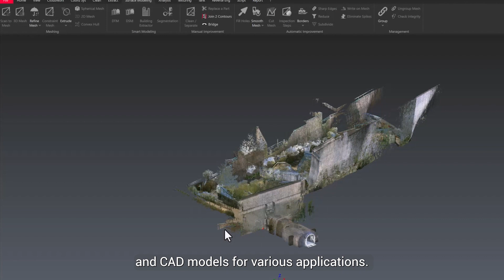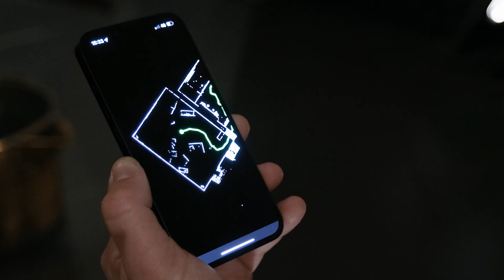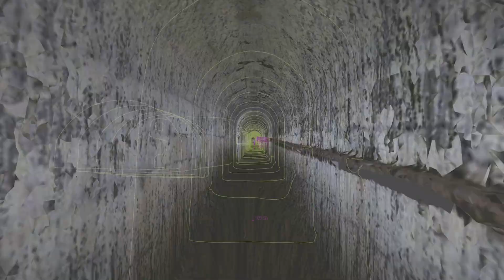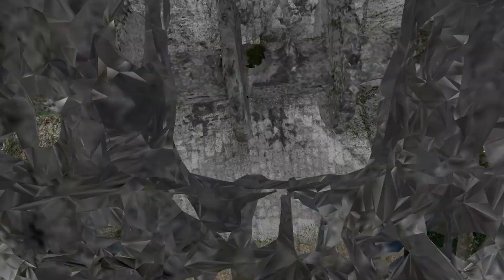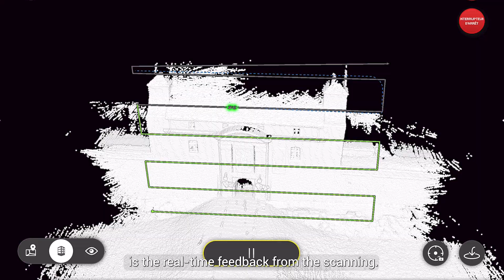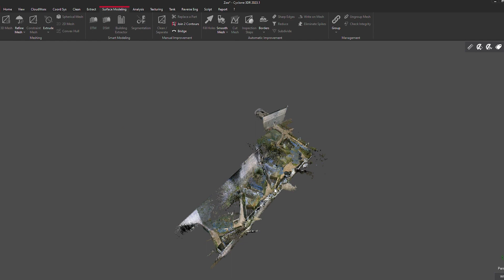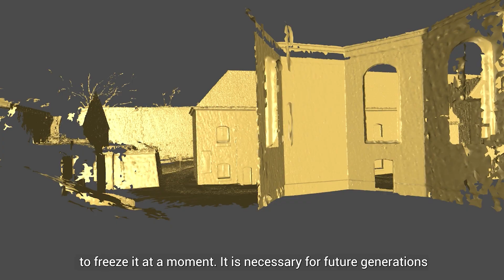Citadelle de Besançon - Embracing the future of Smart Heritage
Embrace the future of ‘Smart Heritage’ with Leica BLK autonomous solutions. The Citadelle de Besançon UNESCO World Heritage Site are passionate about preserving their cultural heritage by creating a complete digital twin above and below ground. Watch their incredible journey to learn more.